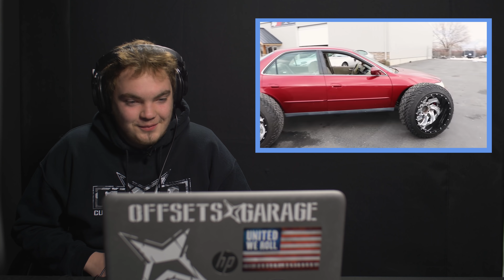Reacting To Truck Wheels On A Honda (Bug Bmx)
Youtuber Bug Bmx decided to put HUGE truck wheels on his Honda, and it's insane. We had some of our team sit down and react to the lifted Honda. What are your thoughts? Drop them in the comments below! Let us know what you want us to react to in the next episode.

We are offering AS LOW AS  0% Financing with Affirm throughout the month of January!